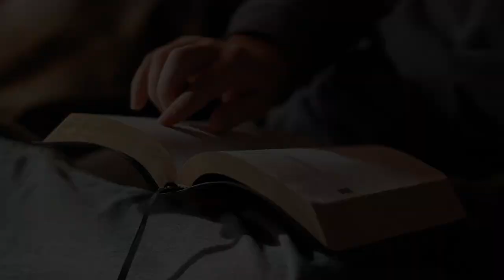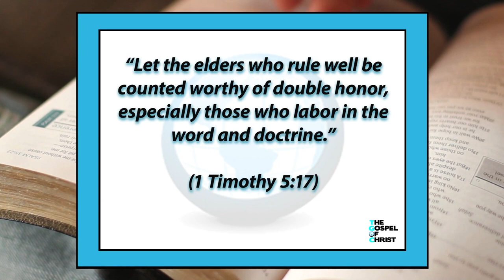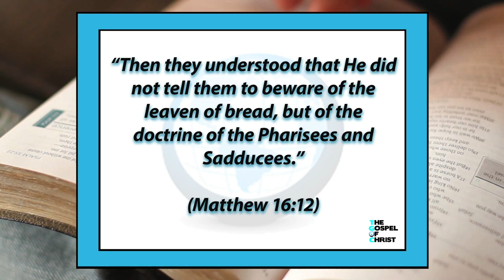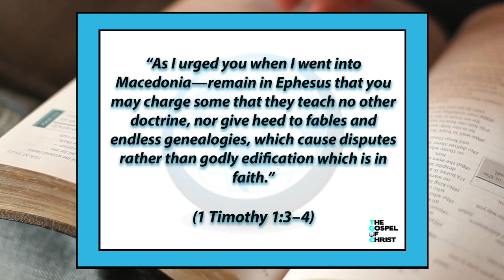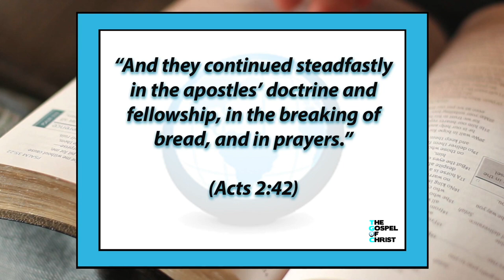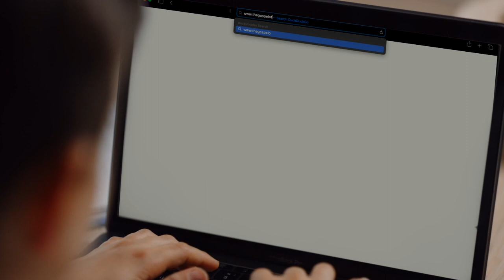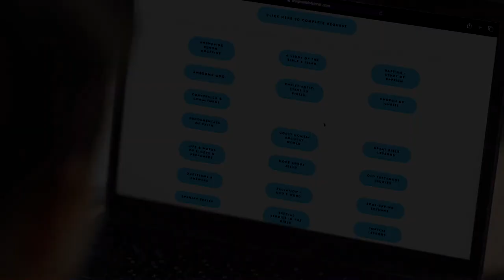Good Doctrine - Fundamentals of Faith - The Gospel of Christ - FOF 1